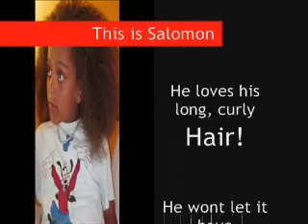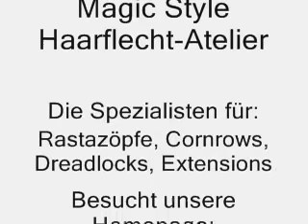Solomon's Magic Style Corn Rows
Salomon is loves his long, curly hair. He refuses to get it cut. Luckily his Mom, Magic Style Master Braider Abrehet, creates wonderfully intricate corn row style from him every month of which he is very proud of. Please visit our homepage for a wealth of fascinating photos, videos and information about african hair braiding

Der kleine Salomon ist sehr stolz auf seine langen Locken! Er weigert sich, sich die Haar abschneiden zu lassen :). Zum Glück ist seine Mama die Zauberflechtering Abrehet vom Magic Style Haarflecht-Atelier in Leingarten. Sie flicht ihm jeden Monat eine neue, tolle Cornrows-Frisur auf die Salomon sehr stolz ist! Bitte besuche unsere Homepage. Unzählige, Fotos, Videos und Informationen zum Thema afro-amerikanische Frisuren erwarten dich